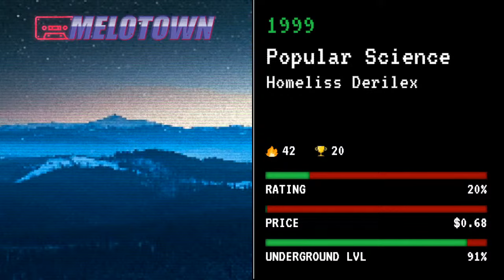90s Hip-Hop Morning Mix #42 | East Coast to West Coast | Rare Old School Underground Mixtape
Chat hip-hop with us on Discord and Twitter!

Join us here every morning to get your day started with some of the best underground 90s & old school early 2000s hip-hop mix! Grab a coffee, a joint, if you have a balcony get some fresh air, and let's start digging.

90s hip-hop compilation.

Years
1990, 1991,1992, 1993, 1994, 1995, 1996, 1997, 1998, 1999, 2000, 2001, 2002, 2003, 2004, 2005